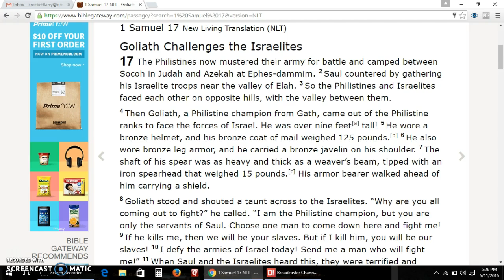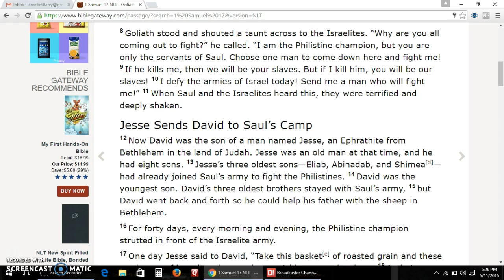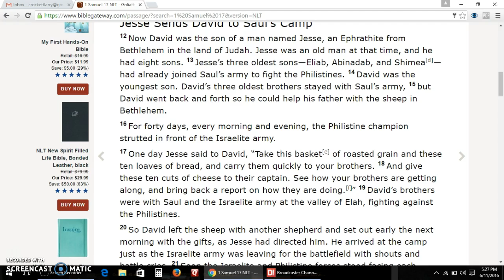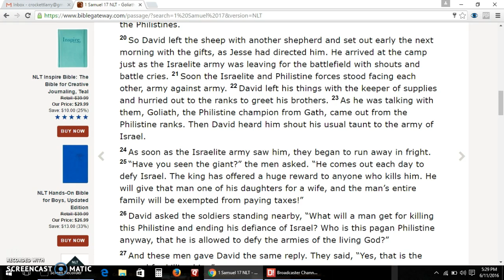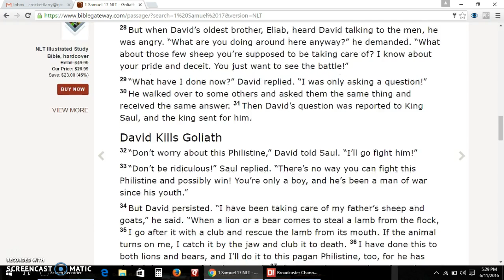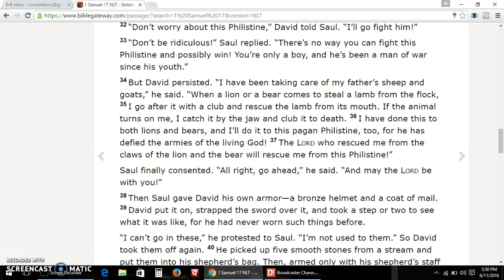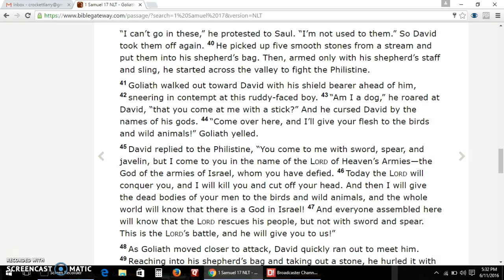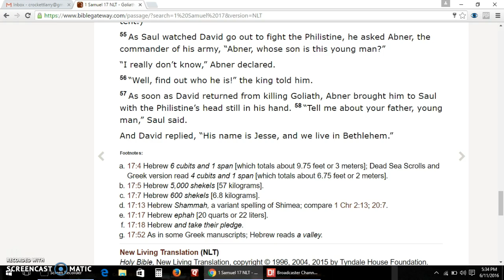I Samuel 17 New Living Translation